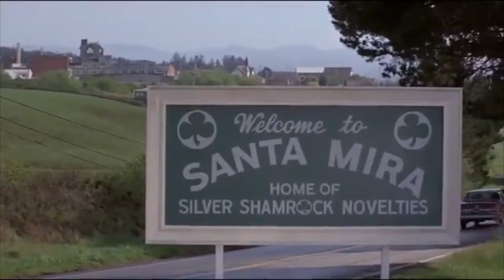Halloween III Season of the Witch (1982) Dino Reacts Spoiler Movie Review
It’s almost time kids.

Next up on my Halloween series review is Halloween 3 Season of the Witch where an evil Irish maskmaker goes full on Winfred Sanders and tries to kill the kids of America!